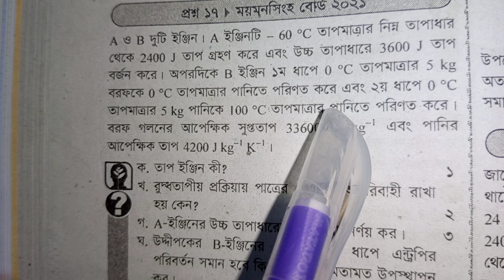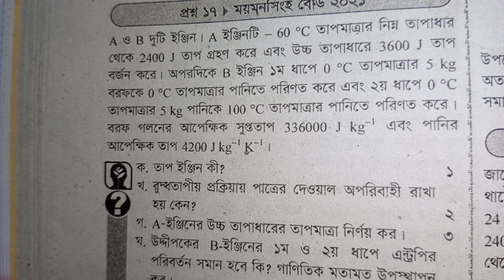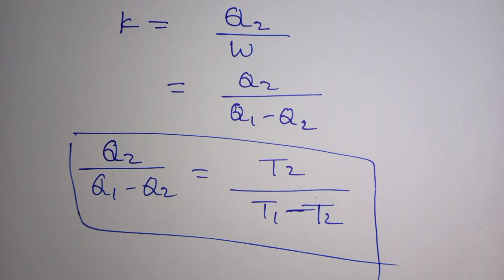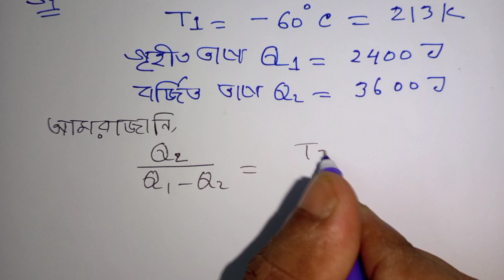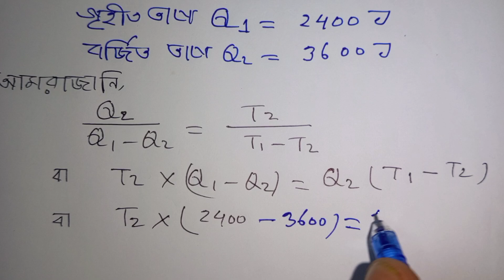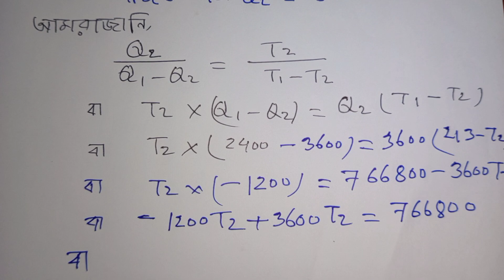ময়মনসিংহ বোর্ড 2021||HSC physics 2ndpaper||সৃজনশীল সমাধান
ময়মনসিংহ -২১
HSC 2021 physics||Dhaka board question  solve||  ঢাকা বোর্ড পদার্থবিজ্ঞান দ্বিতীয় পত্র সমাধান ||
তাপ গতিবিদ্যা
পদার্থ বিজ্ঞান
পদার্থবিজ্ঞান বোর্ড কোশ্চেন সমাধান
# পদার্থবিজ্ঞান এইচএসসি
তাপ গতিবিদ্যা
সৃজনশীল তাপ গতিবিদ্যার
সৃজনশীল সমাধান তাপ গতিবিদ্যা

তাপ গতিবিদ্যা,তাপ গতিবিদ্যার সাধারণ আলোচনা,তাপ গতিবিদ্যা বোর্ড প্রশ্ন সমাধান,তাপ গতিবিদ্যা বোর্ড প্রশ্নের সমাধান,তাপ গতিবিদ্যা সৃজনশীল প্রশ্নের সমাধান,তাপ গতিবিদ্যা অধ্যায়ের সৃজনশীল প্রশ্নের সমাধান,তাপ গতি বিদ্যা ক্লাস ১১,entropy- এন্ট্রপি । তাপ গতিবিদ্যা । পদার্থবিজ্ঞান ২য়,তাপ গতি বিদ্যার প্রথম সূত্র,তাপগতিবিদ্যা,তাপগতিবিদ্যা hsc,hsc তাপগতিবিদ্যা,তাপগতিবিদ্যা math,তাপগতিবিদ্যা সাজেশন,তাপগতিবিদ্যা hsc math,তাপগতিবিদ্যা সৃজনশীল,তাপগতিবিদ্যা এন্ট্রপি
তাপ গতিবিদ্যা,তাপ গতিবিদ্যা সৃজনশীল প্রশ্নের সমাধান,তাপ গতিবিদ্যা অধ্যায়ের সৃজনশীল প্রশ্নের সমাধান,সৃজনশীল সমাধান,তাপগতিবিদ্যার সৃজনশীল প্রশ্ন,তাপ গতিবিদ্যা বোর্ড প্রশ্ন সমাধান,তাপ গতিবিদ্যা বোর্ড প্রশ্নের সমাধান,তাপগতিবিদ্যা hsc সৃজনশীল,entropy- এন্ট্রপি । তাপ গতিবিদ্যা । পদার্থবিজ্ঞান ২য়,তাপগতিবিদ্যার বোর্ড প্রশ্ন সমাধান,তাপগতিবিদ্যা বরিশাল বোর্ড ২০১৭ সৃজনশীল প্রশ্ন সমাধান,তাপ গতিবিদ্যার সাধারণ আলোচনা,অক্ষরপত্র বই তাপ গতিবিদ্যা,তাপ গতিবিদ্যার প্রকারভেদ
তাপগতিবিদ্যা,
তাপগতিবিদ্যার প্রথম সূত্র,
তাপ গতিবিদ্যা বন্দি পাঠশালা,
তাপ গতিবিদ্যা ম্যাথ,
তাপগতিবিদ্যার দ্বিতীয় সূত্র,
তাপগতিবিদ্যা বন্দী পাঠশালা,
তাপ গতিবিদ্যা hsc,
তাপ ও গতিবিদ্যা,
তাপগতিবিদ্যা hsc বন্দি পাঠশালা,
তাপগতিবিদ্যা অন্যরকম পাঠশালা,
তাপগতিবিদ্যা hsc 10 minute school,
তাপগতিবিদ্যা admission,
তাপগতিবিদ্যা hsc mcq,
তাপ গতিবিদ্যা mcq